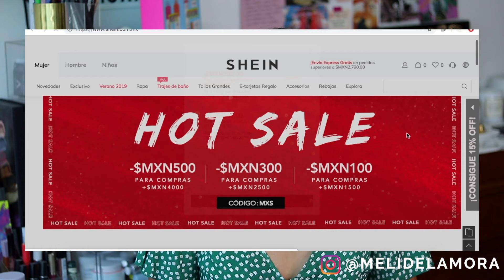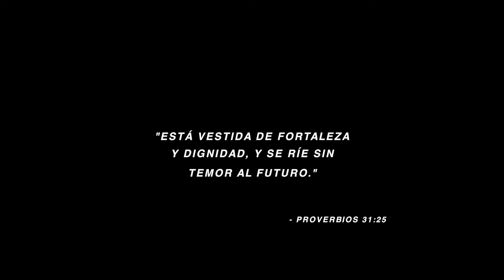HAUL Y TIPS DE COMPRA EN SHEIN ✨MÁS DE $5MIL- MELI DE LA MORA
¡Holaaa! En este video les comparto un hauldeshein ✨No sabes la emoción que esto representa para mi. Amo la ropa y comprarenlinea y shein sin duda siempre es buena opción. Sólo que OJO tienes que BUSCAR. Espero que les guste 💛